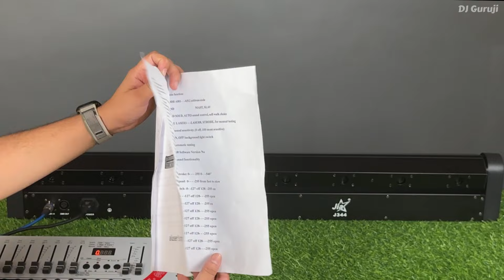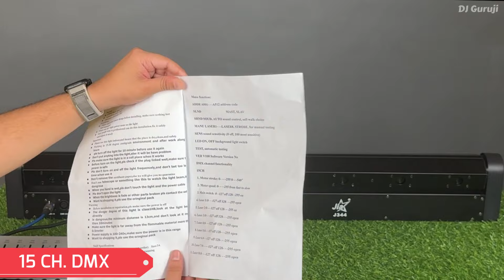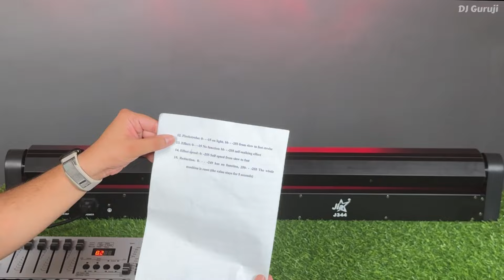8 Eye Red Laser Bar Review | Jia J344 Laser Light | Jia & DJ Guruji 🔥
8 Eye Red Laser Bar Review | Jia J344 Laser Light | Jia & DJ Guruji

JIA Customer Care Details- 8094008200